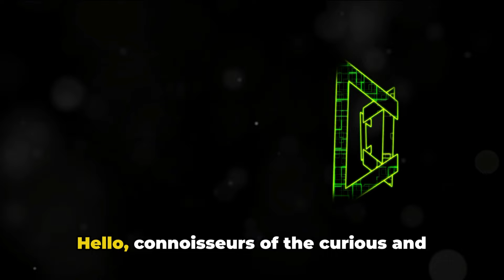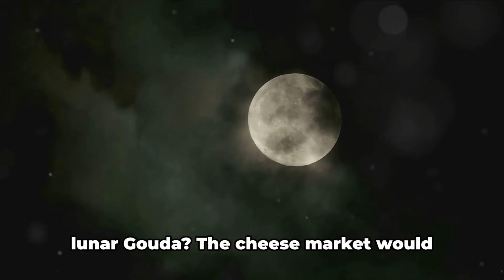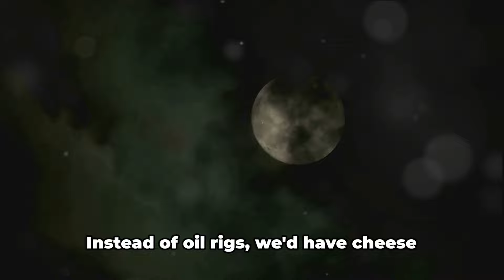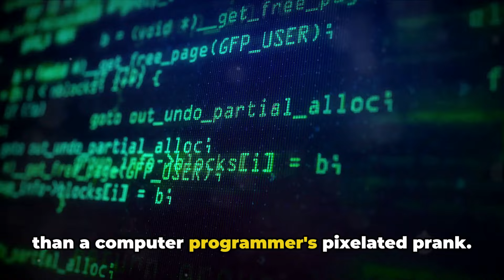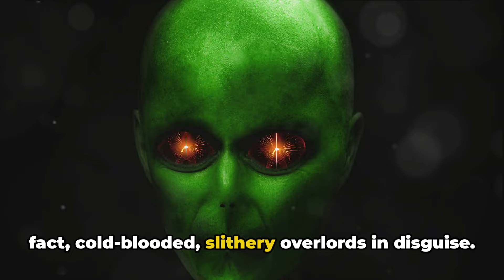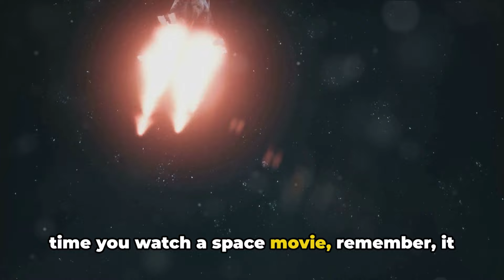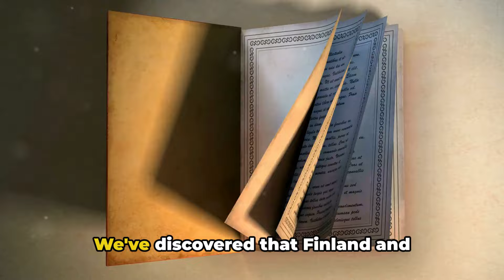The Most Hilarious Conspiracy Theories Ever!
Welcome to our whimsical world of whimsy and wonder! Just a little heads-up: this video is all about tickling your funny bone, not about being the Sherlock Holmes of conspiracy theories. We're here to serve up giggles and grins, not to definitively prove or disprove any zany theories. There are plenty of other channels for serious sleuthing, but here, it's all about having a chuckle. So, sit back, relax, and let the laughter begin!

👽🤣 Join us for a journey of laughter and ludicrous theories in "Top Funny Conspiracy Theories"! 🎩🌍
Prepare to embark on a side-splitting journey through the "Top Funny Conspiracy Theories"! Strap in as we dive, somersault, and maybe even belly-flop into the most bizarre and laugh-out-loud conspiracy theories the world has ever imagined.

🔍 What's Inside:
Feathered Spies? Are birds really government surveillance drones? We investigate with a bird sporting a detective hat!
Cheesy Moon? Find out if the moon is truly made of the finest galactic Gouda or just good old rock.
Dino-Constructors? Did T-Rexes have a hand, or rather a claw, in building the pyramids? We explore their possible ancient side hustle.
Flat Earth Frisbee? Is the Earth as flat as a pancake or a cosmic frisbee? We're spinning this theory on its head!

🤔 Expect the Unexpected:
Wacky visuals, including a goat with a penchant for conspiracy theories (and maybe a taste for your popcorn).
Over-the-top reenactments that will make you question if you're watching a comedy sketch or a documentary (Hint: It's definitely the former).
Laughs, gags, and a whole lot of "Did they really just say that?"

🎥 Why Watch?
To giggle at the absurdities of the internet's wildest conspiracy theories.
To take a break from reality and jump into a world where logic takes the backseat.
Because who doesn't want to see a goat wearing a tin foil hat?

👍 Smash that like button if you enjoy our quirky exploration into these hilarious conspiracy theories, share with your most conspiracy-loving friends, and don't forget to subscribe for more chuckles and mind-boggling fun with the Quirky Chronicles!
🔔 Ring that bell for notifications - you won't want to miss what we uncover next in the land of ludicrous!